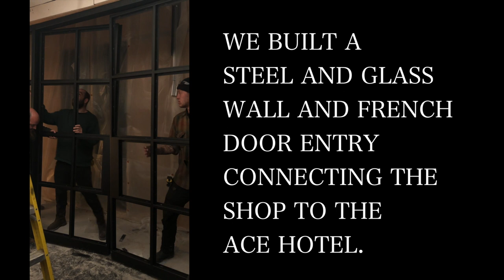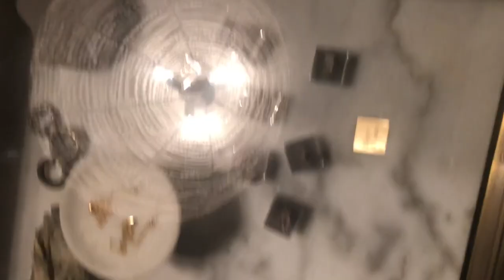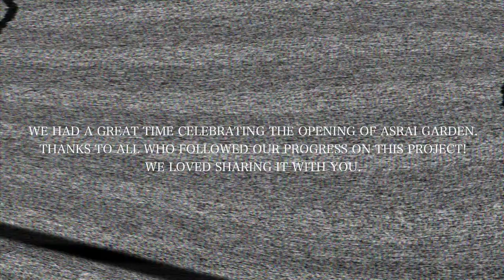OPENING NIGHT of Asrai Garden! | Ep 57 | Wayward Machine Co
We have officially wrapped our metal fabrication work on the Asrai Garden project! The scope included brass, glass, and steel details for a number of large fixtures in the Chicago retail space.

Are you interested in commissioning custom metal fabrication? We ship nationwide.